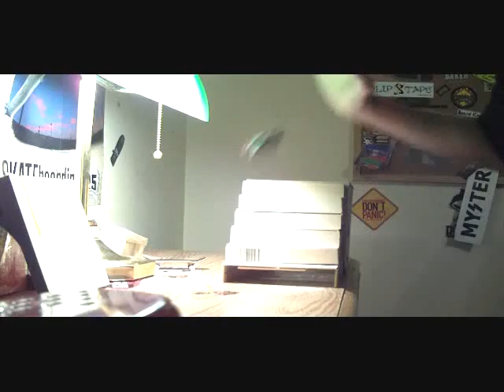Frost Tryout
LOL
I liked this one fun to film